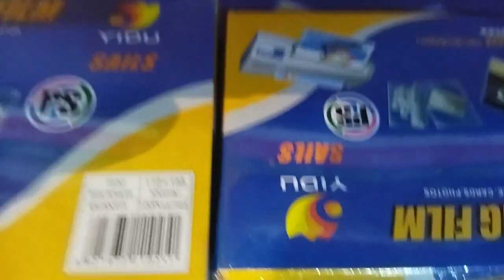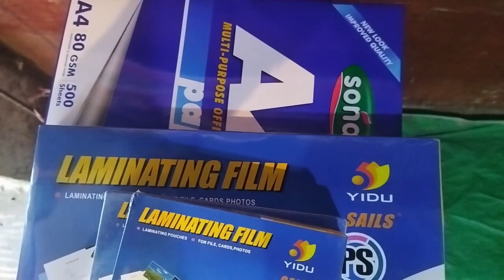laminating paper price in bangladesh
Paper Laminates Latest Price